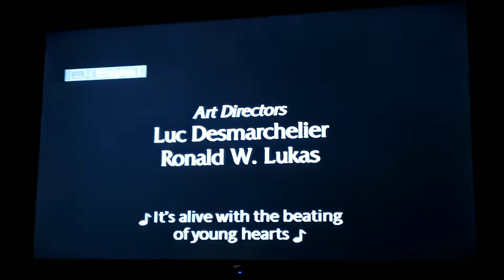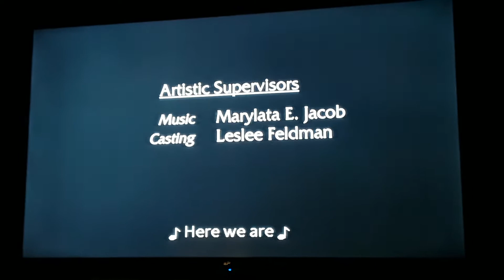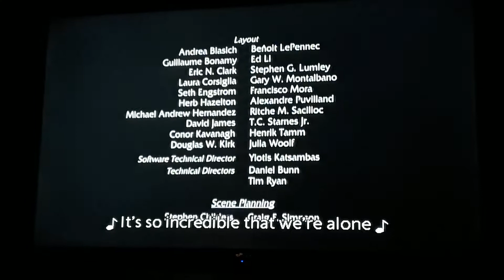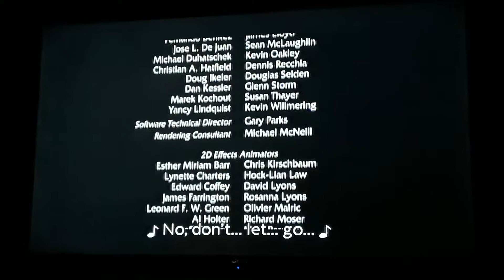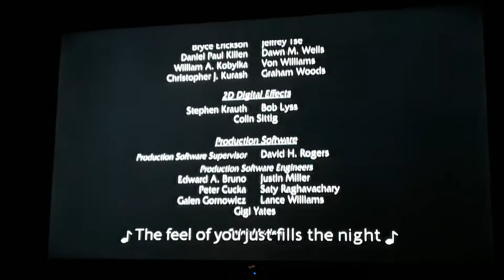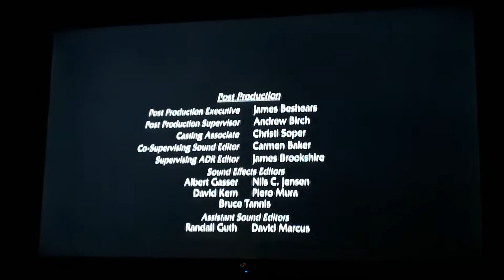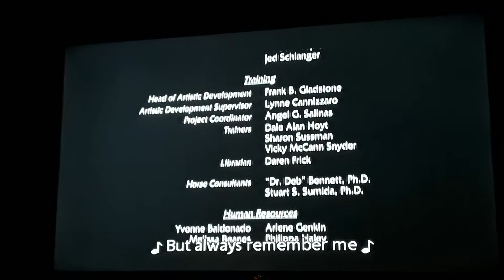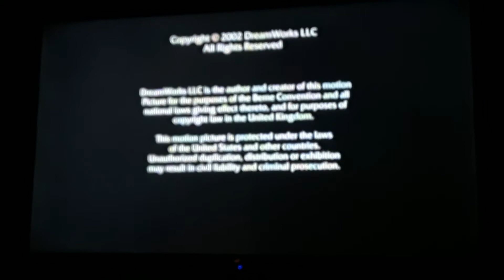End Credits #24: Spirit: Stallion of the Cimarron (with sound)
Up Next: Chicken Little (with muted sound for copyright purposes)